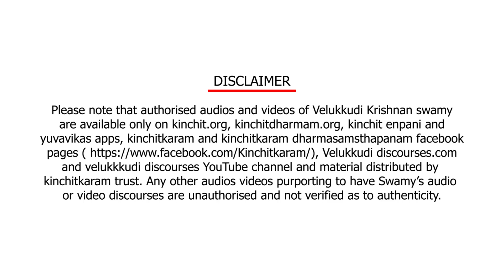Kaliyuga Dharmam Part - 09 | Velukkudi Sri U.Ve.Krishnan Swamy